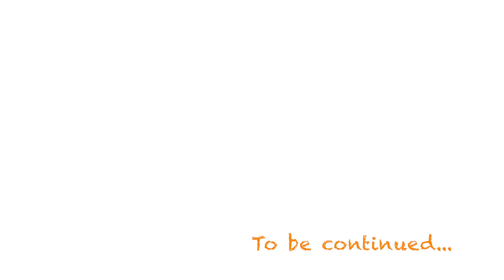【彈吉他給我家兔子聽】Live（前篇）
實際示範什麼是彈吉他給我家兔子聽！